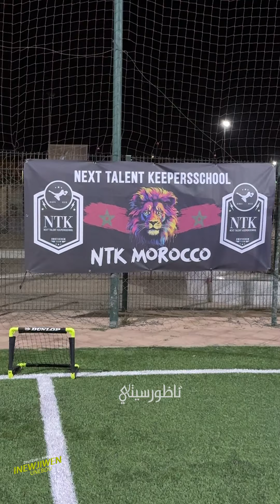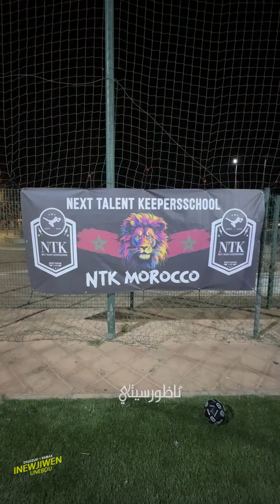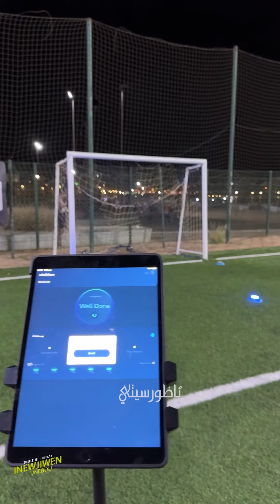ضيوف الصيف.. لقاء حصري مع رئيس مدرسة NTK MOROCCO بهولندا